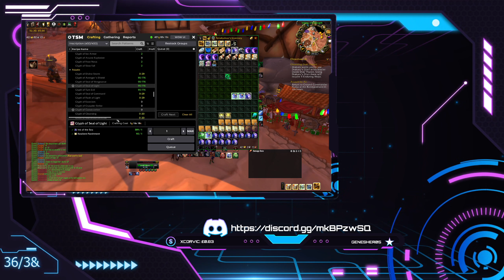TradeHC GM -AH Trading! - Daily HC - Giveaways (3rd PC Rebuild in 24 hours)